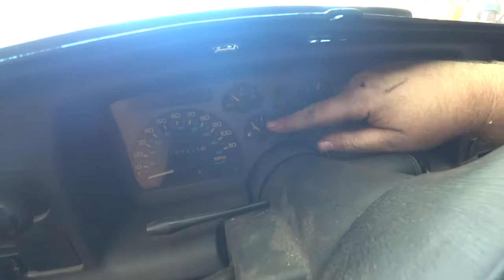The most controversial Mod to a 3rd Gen Camaro!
I fixed my fuel pressure issue and i am going to piss off a lot of camaro owners while in the process. :( I did not want to do this but since it was already done, i am cleaning it up.

If you wanted to send me something.